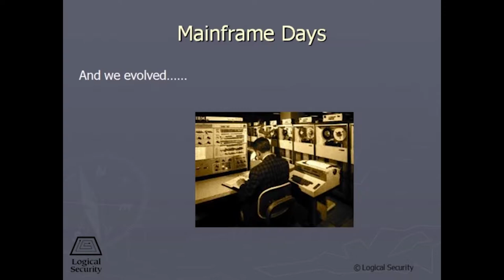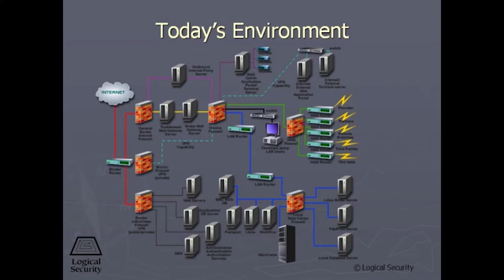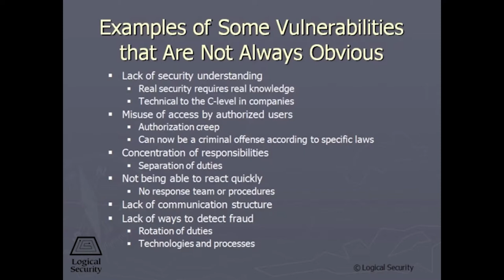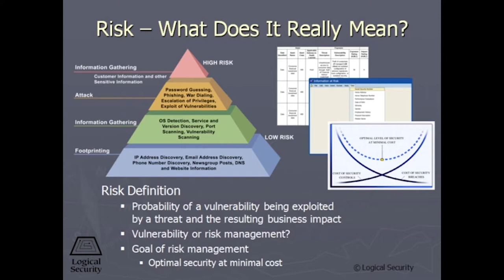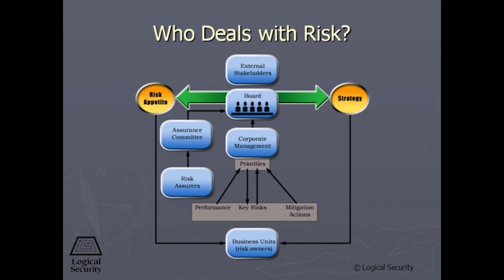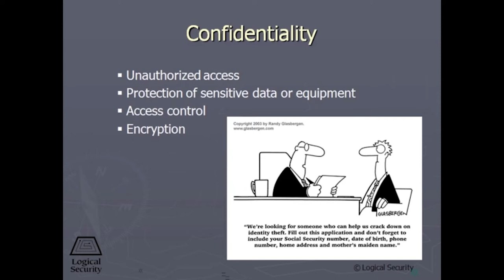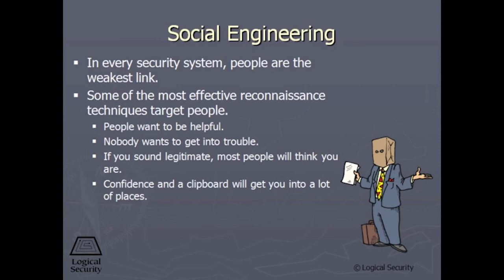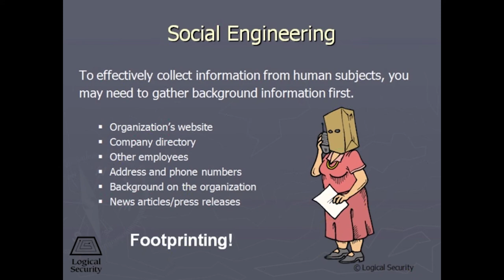Certified Information Systems Security Officer (CISSO) - Complete Video Course | John Academy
If you are looking for an appropriate way to become an Information Systems Security Officer, then this Certified Information Systems Security Officer (CISSO) - Complete Video Course is totally perfect for you.

This video course will teach you about managing risk and security, disaster recovery process, network devices, network protocols, business continuity and many more.

So, what are you waiting for? Watch this Certified Information Systems Security Officer (CISSO) - Complete Video Course as soon as possible.